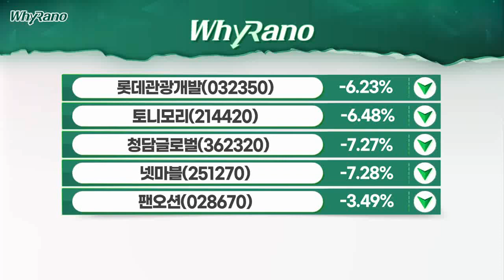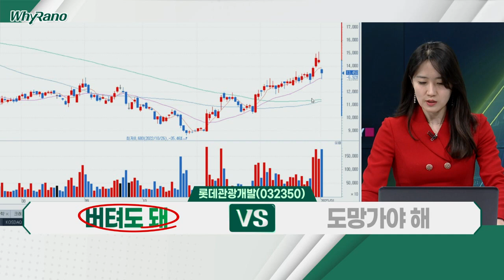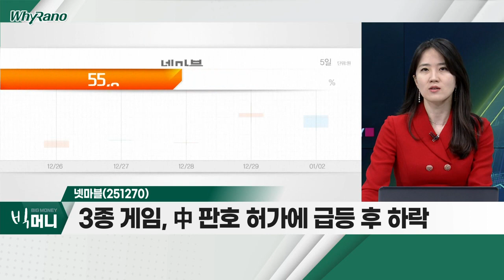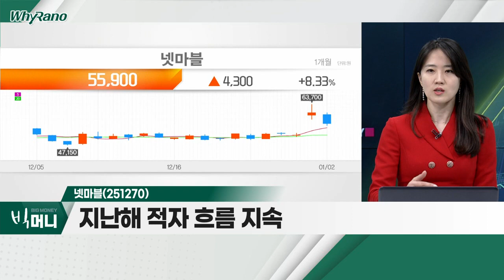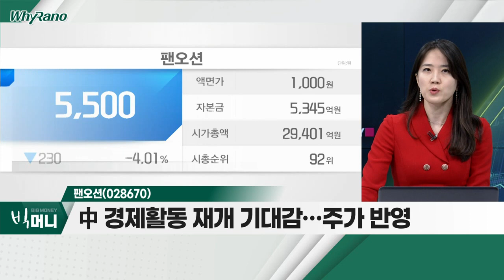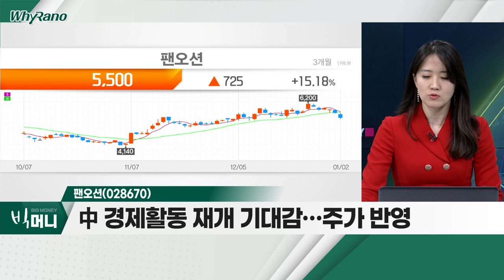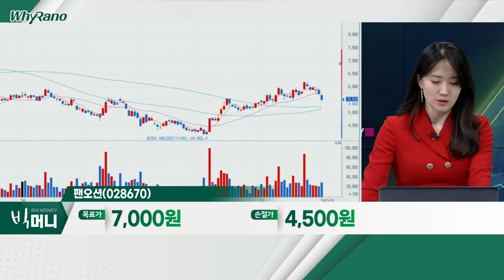롯데관광개발(032350), 넷마블(251270), 팬오션(028670)_WhyRaNo (20230102)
- 中 입국자 규제 강화… 관련주 급락 흐름
- 제주 드림타워, 1분기 흑자전환 기대감
- 해외 여행객 호텔 투숙ㆍ카지노 이용객 증가세

넷마블(251270)
- 3종 게임, 中 판호 허가에 급등 후 하락
- 中 시장 내 경쟁력ㆍ실적 반영 중요
- 지난해 적자 흐름 지속

팬오션(028670)
- 中 경제활동 재개 기대감… 주가 반영
- 지난해 벌크선 업황 부진… 수익성 하락
- 발틱운임지수(BDI), 반등 확인 후 접근 필요